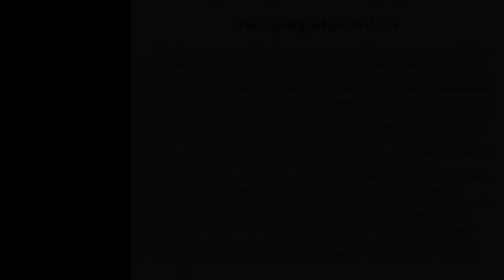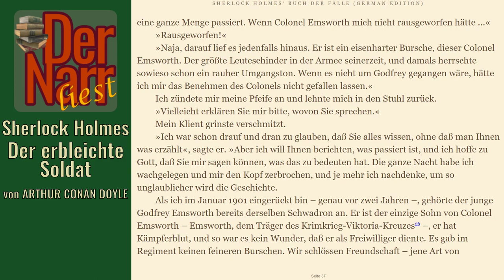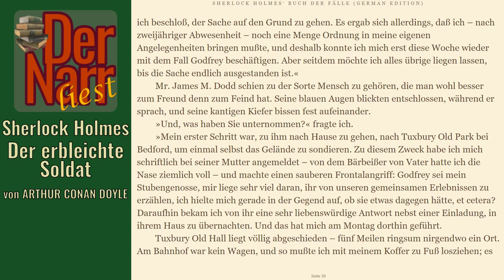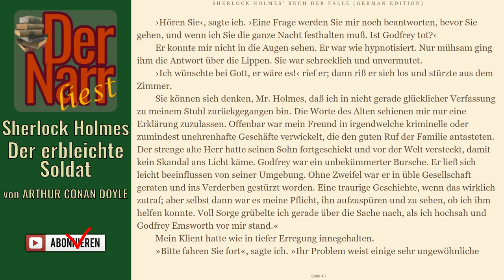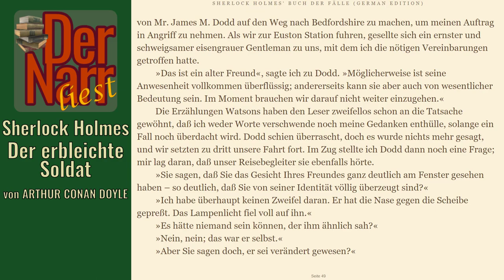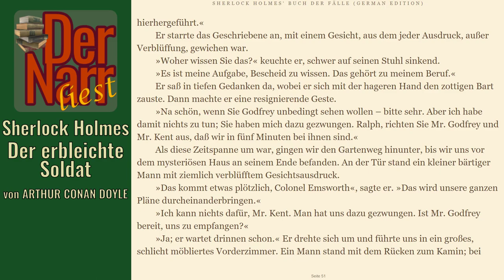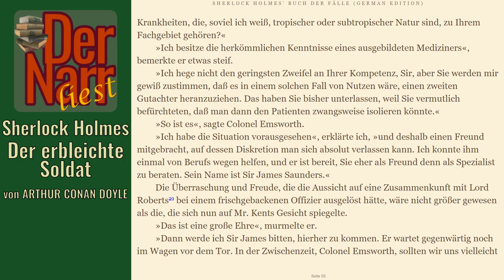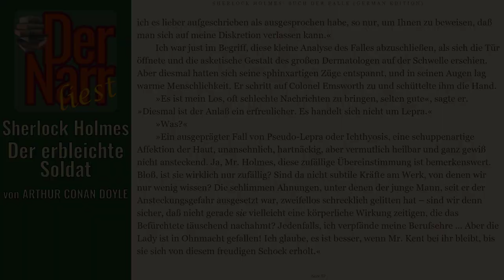Der Narr liest Folge 163: Sherlock Holmes & Der erbleichte Soldat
von ARTHUR CONAN DOYLE - "Sherlock Holmes & Der erbleichte Soldat (Fall 50)

Der bleiche Soldat
Der kreidebleiche Soldat

Inhalt:
Der ehemalige Soldat James M. Dodd ist verzweifelt: Er bekommt kein Lebenszeichen seines langjährigen Freundes und Lebensretters während des Kriegs Godfrey Emsworth. Dessen Vater tischt ihm eine unglaubwürdige Geschichte auf: Sein Sohn sei auf einer Weltreise. Doch Dodd ist überzeugt, Godfrey auf dem Anwesen gesehen zu haben. Wird er von seiner eigenen Familie gefangen gehalten?

info(at)dernarrliest.de